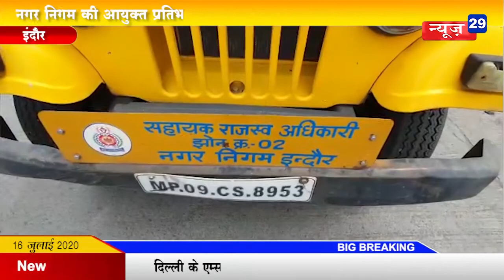News29India#News 07#कोरोना से बचाव संबंधी गाइडलाइंस पालन में बरती जा रही लापरवाही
कोरोना से बचाव संबंधी गाइडलाइंस पालन में बरती जा रही लापरवाही
नगर निगम की आयुक्त प्रतिभा पाल ने आम जनता से सहयोग की अपील